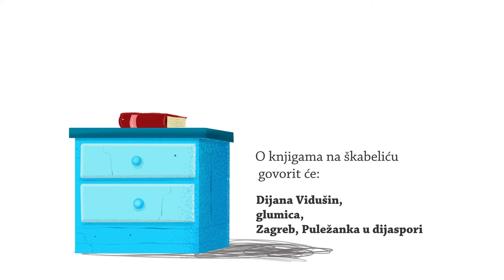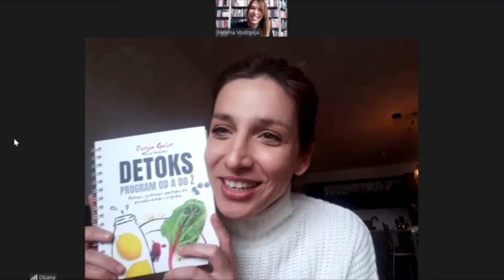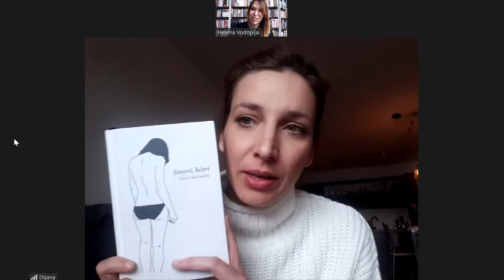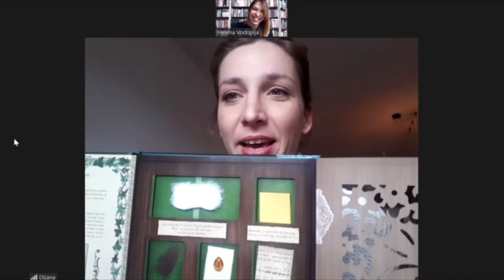O librima na škabeliću s Dijanom Vidušin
Dijana nam je pričala o kazalištu, predstavama, obitelji, mirisnim kolačićima, odgoju, romanu „Sinovi, kćeri“ Ivane Bodrožić, divnim slikovnicama i književnosti za djecu.